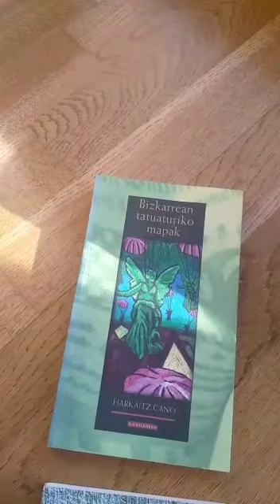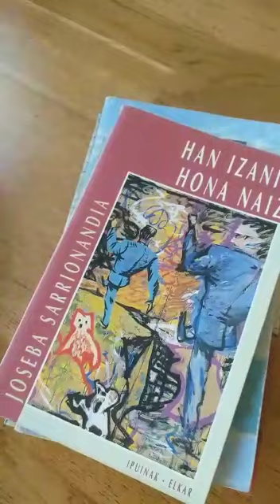Liburuaren eguna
| Liburuaren Nazioarteko Egunean itxita daude liburu dendak. Ez, ordea, liburuak. Eta are gutxiago imajinazioa. Euskarazko liburuen izenburuak erabili dituzte istorio eder bat kontatzeko.